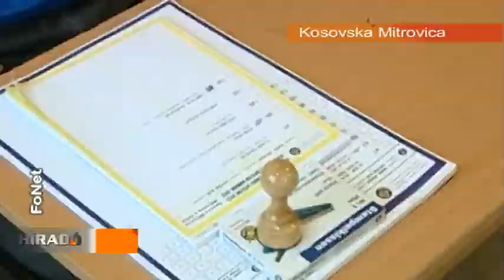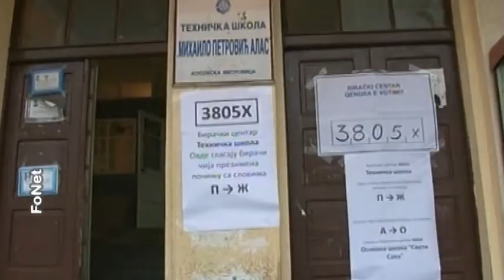2013 11 17 Második esély az észak-koszovói szerbeknek